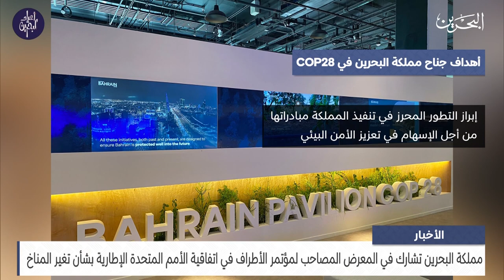مركز الأخبار : مملكة البحرين تشارك في المعرض المصاحب لمؤتمر الأطراف في اتفاقية الأمم المتحدة